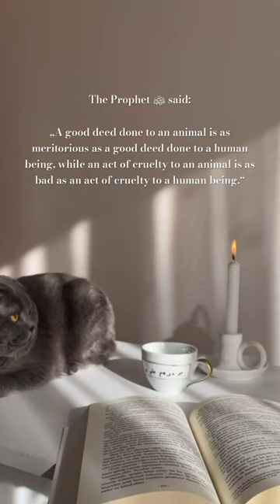Islam Hadith Animals Allah Shorts